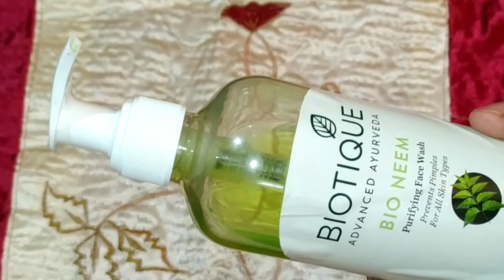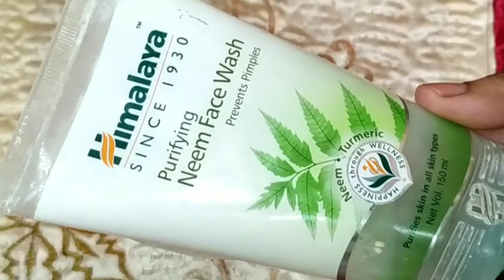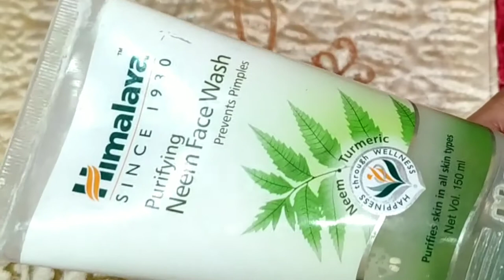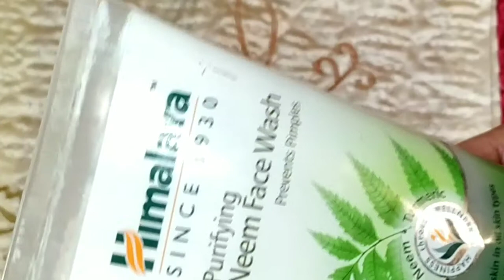Top 3 best face Wash For Oily Skin Acne Control/तैलीय त्वचा के लिये 3बेस्ट फेस वाश/herbal face wash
Top 3 Best Face Wash For Oily Skin With price l Acne Control/Oil control तैलीय त्वचा के लिये 3बेस्ट फेस वाश

Top 3 best Face Wash for Oily Skin l Acne prone Skin in india l affordable under rs200

5 natural face wash in india under Rs 200
best face wash for oily skin l तैलीय त्वचा के लिये 3बेस्ट फेस वाश l
Himalaya Herbals neem face wash
biotique advanced ayurveda bio neem
purifying face wash
patanjali saundarya neem tulsi face wash

Top 10face washes find your skin type